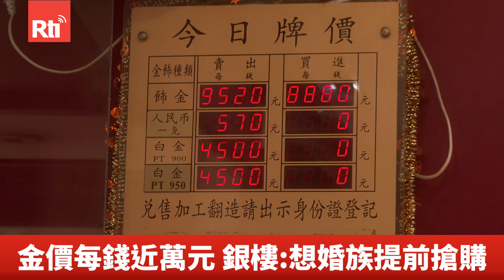國內黃金牌價逼近萬元 今漲至每錢9630元【央廣新聞】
以伊衝突後，許多人會選擇買黃金避險，近期國際金價也持續飆升，連帶讓國內牌價一再創高，今天(16日)已經衝到9630元，離萬元大關越來越近！不過專家認為，推升金價的主因，是美債價格不斷下跌，導致多國央行損失外匯存底，才增加黃金予以避險；其中，俄羅斯央行和中國人民銀行，對金價造成的影響最為顯著。